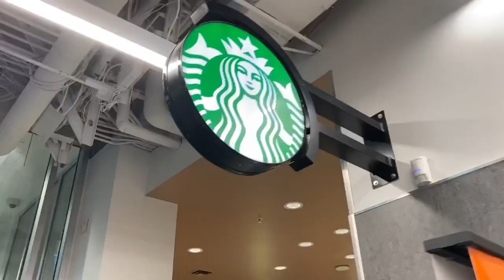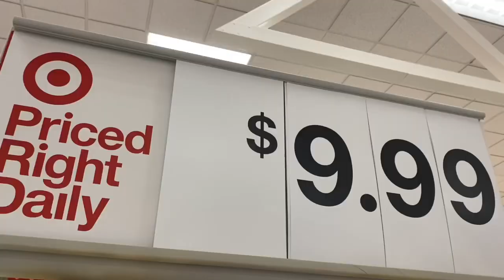TARGET HAUL-FALL 2020 | MY FIRST HOLIDAY SEASON IN SEATTLE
Happy September everyone! Hope you enjoy this Fall Haul half as much as I enjoyed making it. Stick around til the end to hear my intro dilemma..